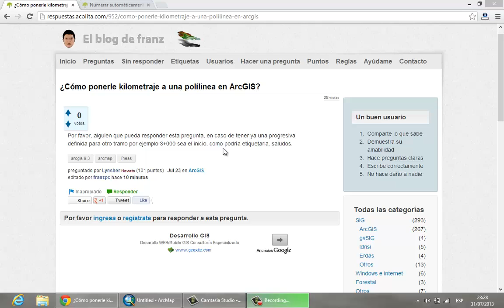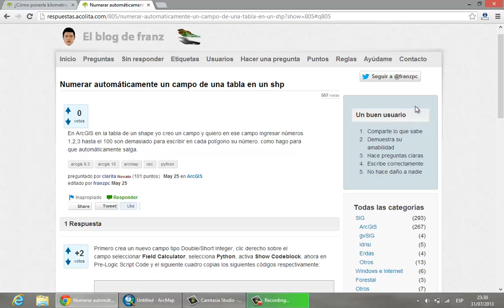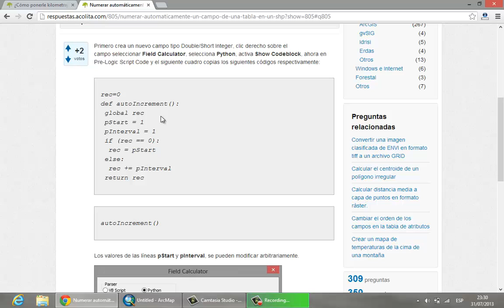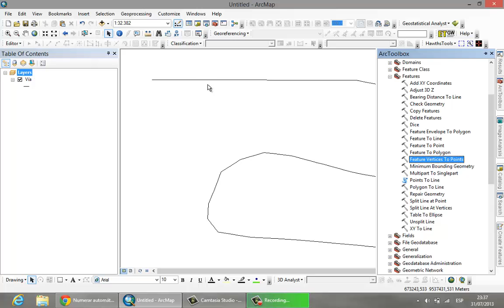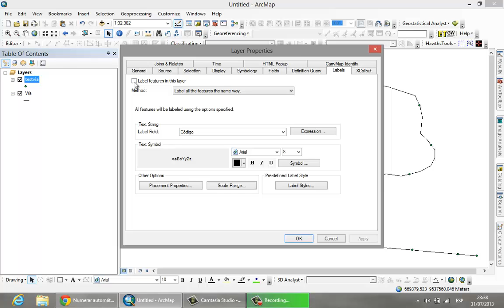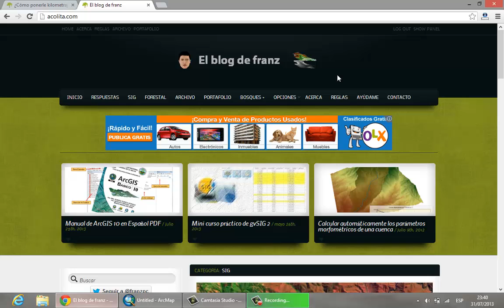Asignar etiquetas de kilometraje a una vía usando ArcGIS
Procedimiento para dividir una polilínea usando ArcGIS, con la finalidad de asignar el etiquetado al kilometraje de una vía.